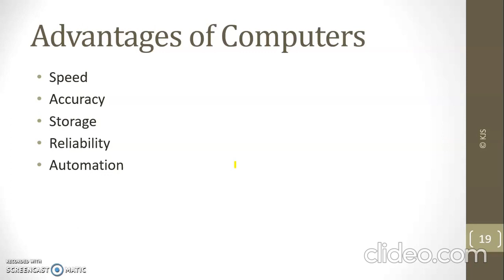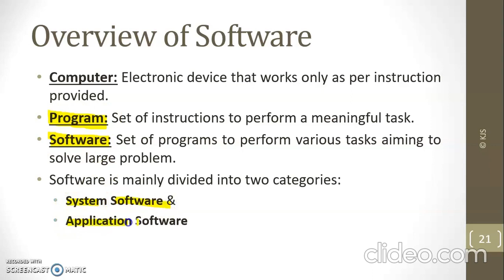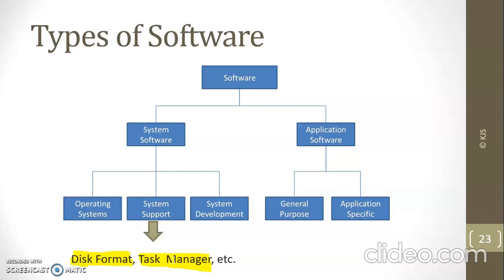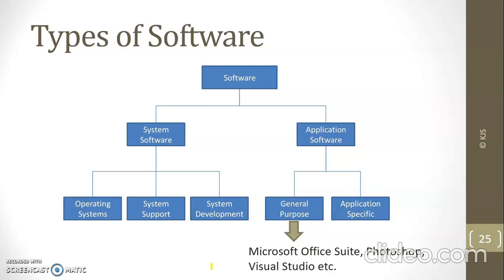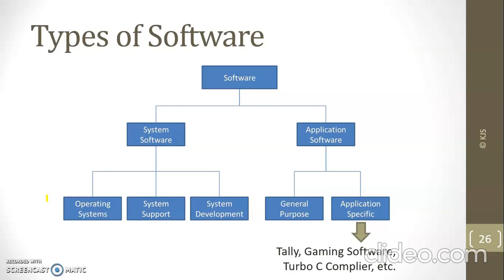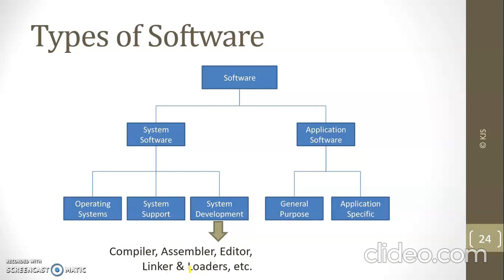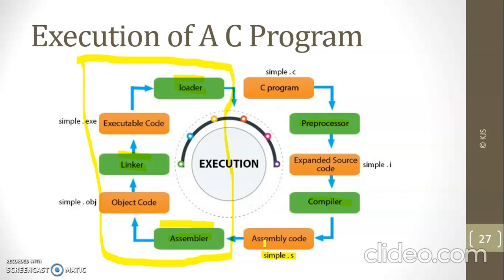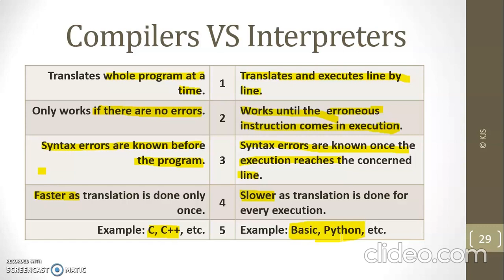Lec4 Compiler VS Interpreter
Types of software and their examples are discussed in detail. Then 'Compiler vs Interpreter' differences are cleared. I have also discussed C program development life cycle to show you guys how an actual C program is executed and number of intermediate conversion it goes through. Make sure to follow it carefully.

Good Day!